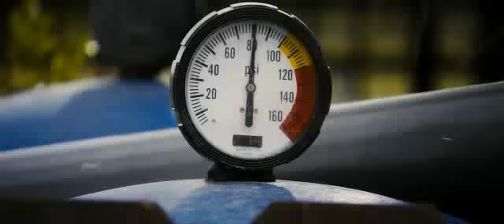Final Destination 4 Death Trip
ist der Trailer halb so gut wie der Film? mit Sicherheit. packend bis zum Schluss